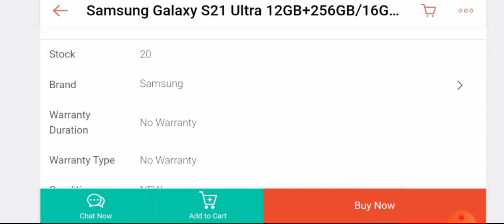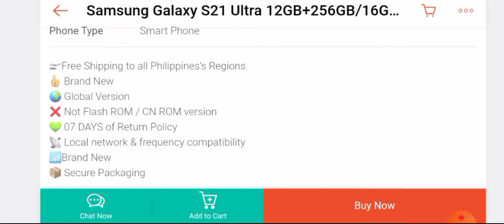Shopee Page Tour- Samsung Galaxy S21 Ultra 2021